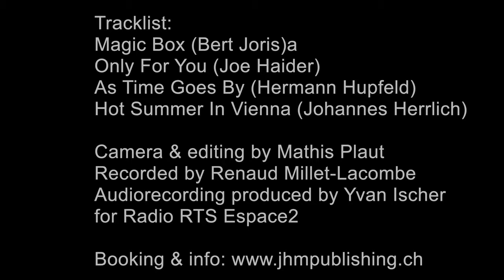Joe Haider Sextet live at the AMR Geneva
Joe Haider Sextet
Live at the AMR Geneva 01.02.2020

Joe Haider, piano
Bert Joris, trumpet & flugelhorn
Heinz von Hermann, tenor saxophone & flute
Johannes Herrlich, trombone
Raffaele Bossard, upright bass
Dominic Egli, drums & cymbals

Tracklist:
Magic Box (Bert Joris)
Only For You (Joe Haider)
As Time Goes By (Hermann Hupfeld)

Hot Summer In Vienna (Johannes Herrlich)

Camera & editing by Mathis Plaut

Recorded by Renaud Millet-Lacombe
Audiorecording produced by Yvan Ischer for Radio RTS Espace2